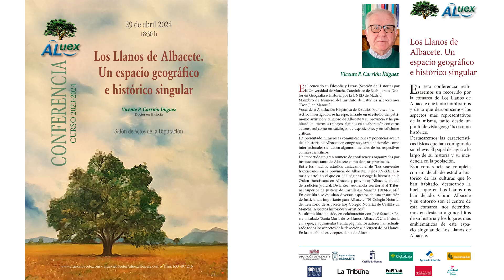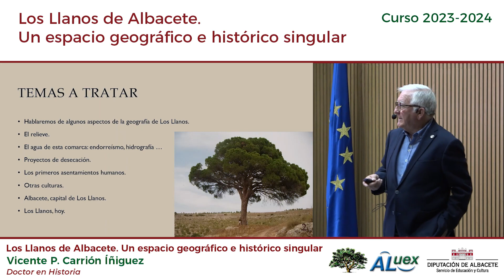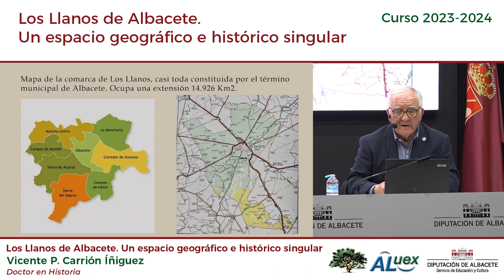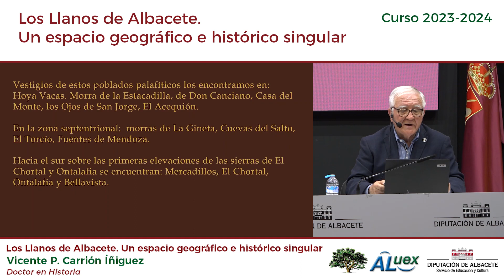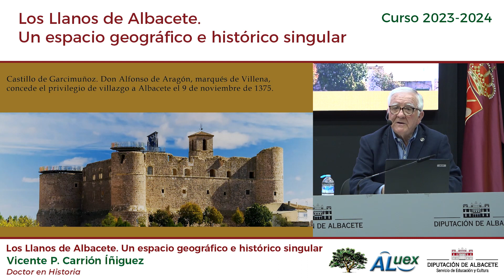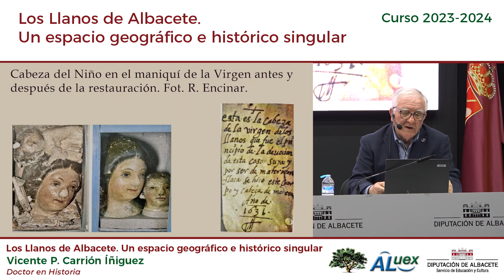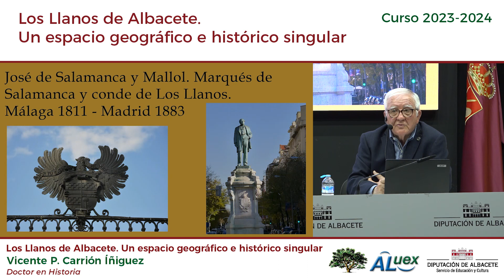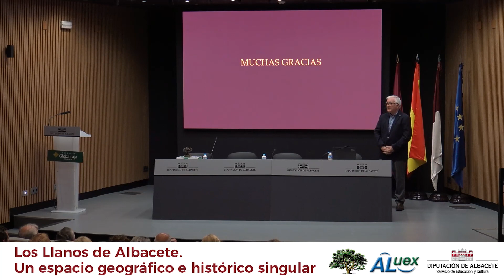LOS LLANOS DE ALBACETE. UN ESPACIO GEOGRÁFICO E HISTÓRICO SINGULAR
CONFERENCIANTE: VICENTE CARRIÓN ÍÑIGUEZ